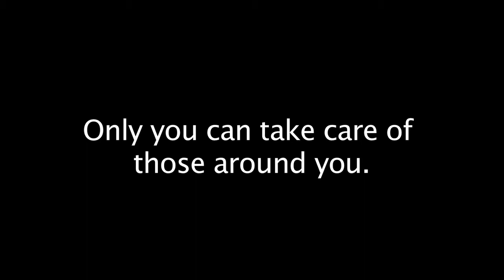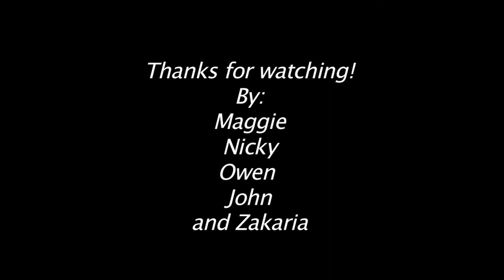Wildlife Conservation PSA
A PSA by Grade 8 Students of French American International School in San Francisco.